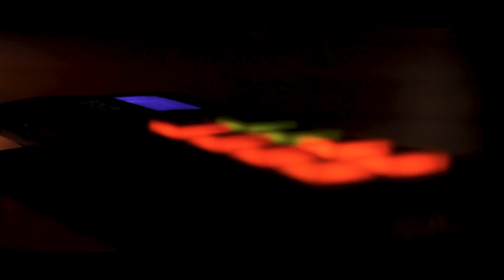LEMAIRE - Where's Up? (Live Room Session)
Filmed at Chords and Aware Collective studio in Burleigh Heads by Lorne Greenlaw Productions.